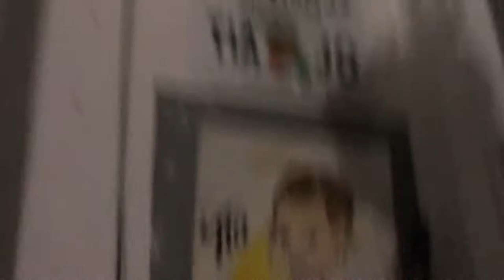THERE WAS A MOUSE IN THE HOUSE!!!!!!!!!! (PRANK ON MY DAD)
I found inspo for this on tiktok. Some girl pranked her friend with a computer mouse. I got my dad good if you want to watch the tiktok it is